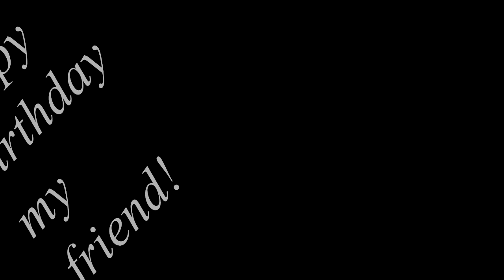Happy Birthday to my friend, Josh Alllen! Tribute to My New Swag of modern Taoist Occultism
Song - My New Swag bny artist Vava